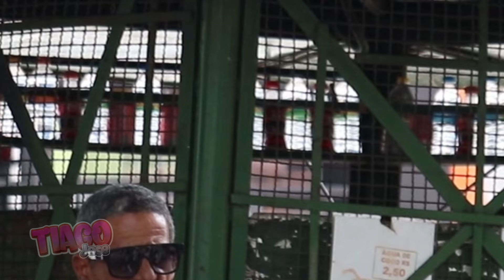CLIENTE FOLGADO - pegadinha